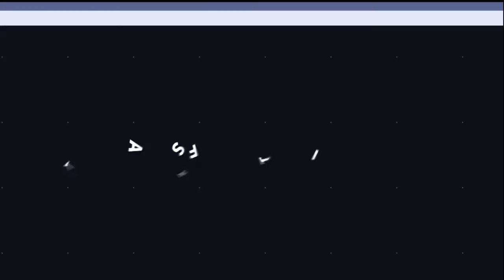【猶桐】VLOG#33可以改變口味的吸管!?超神奇!!!!!FEAT.太陽